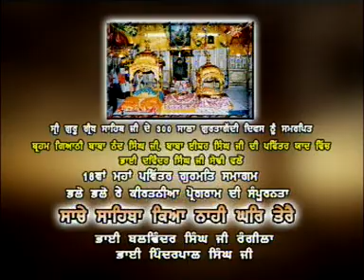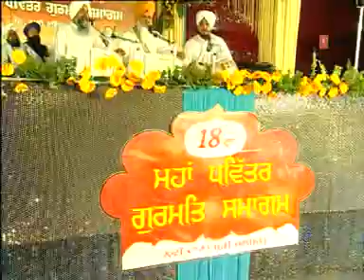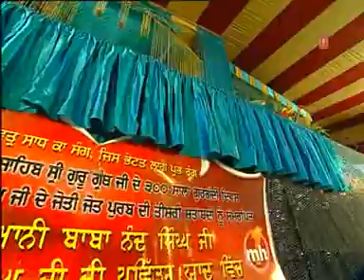Sache Sahiba Kya Nahi Ghar Tere (Live Program)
18th Maha Pavitar Samagam & Bhalo Bhalo Re Kirtaniya Program Di Sampooranta from Jalandhar by Bhai Davinder Singh Sodhi

1. Kirtan by Bhai Balwinder Singh Rangila & Surinder Singh Rangila

॥ ਜਪੁ ॥
Chant And Meditate:

True In The Primal Beginning. True Throughout The Ages.

ਹੈ ਭੀ ਸਚੁ ਨਾਨਕ ਹੋਸੀ ਭੀ ਸਚੁ ॥੧॥
True Here And Now. O Nanak, Forever And Ever True. ||1||

Shabad:
Simar Mana Ram Naam Chitaare (Bilaaval Mehla 5) (Page 803 & 804)

2. Katha & Next Shabad:
Sache Sahiba Kya Nahi Ghar Tere (Ramkali Mehla 3 Anand) (Page 917)

ਸਾਚੇ ਸਾਹਿਬਾ ਕਿਆ ਨਾਹੀ ਘਰਿ ਤੇਰੈ ॥
O my True Lord and Master, what is there which is not in Your celestial home?

ਘਰਿ ਤ ਤੇਰੈ ਸਭੁ ਕਿਛੁ ਹੈ ਜਿਸੁ ਦੇਹਿ ਸੁ ਪਾਵਏ ॥
Everything is in Your home; they receive, unto whom You give.

ਸਦਾ ਸਿਫਤਿ ਸਲਾਹ ਤੇਰੀ ਨਾਮੁ ਮਨਿ ਵਸਾਵਏ ॥
Constantly singing Your Praises and Glories, Your Name is enshrined in the mind.

ਨਾਮੁ ਜਿਨ ਕੈ ਮਨਿ ਵਸਿਆ ਵਾਜੇ ਸਬਦ ਘਨੇਰੇ ॥
The divine melody of the Shabad vibrates for those, within whose minds the Naam abides.

ਕਹੈ ਨਾਨਕੁ ਸਚੇ ਸਾਹਿਬ ਕਿਆ ਨਾਹੀ ਘਰਿ ਤੇਰੈ ॥੩॥
Says Nanak, O my True Lord and Master, what is there which is not in Your home? ||3||

3. Next Shabad (For 5 Minutes until Kirtan Di Samapati):
Maati Ko Putra Kaise Nachat Hai (Aasa Bhagat Ravidas Ji) (Page 487) (Also as a request as a release from Red Records)
(Final words from Bhai Sahib Ji)

& 4. Gurmat Veechar by Gyani Pinderpal Singh